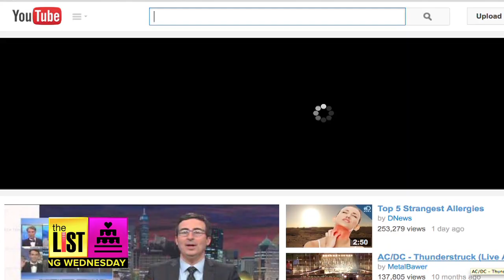EPIC WEDDING FAILS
What's a wedding without a little bit of disaster? The List's Holly Morgan officiates a special viral edition of nuptial FAILS on WeddingWednesday.